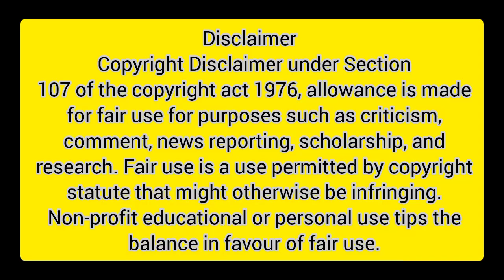ঈশ্বর যখন খুশি হবে তখন তোমার শরীরে এই চিহ্ন গুলি প্রকাশ পাবে/ sings of good times.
বন্ধুরা আজকের এই ভিডিও তে ঈশ্বর খুশি হলে যে চিহ্ন বা সংকেত প্রকাশ পাবে সেগুলো সম্পর্কে আলোচনা করা হয়েছে।  ভিডিও টি অত্যন্ত গুরুত্ব পূর্ণ হতে চলেছে তাই আজকের এই ভিডিও টি সম্পূর্ণ দেখবেন।

Sings of good  times,ঈশ্বর খুশি হলে কি সংকেত পাওয়া যায়, ঈশ্বরের দেওয়া কিছু চিহ্ন, ভগবানকে কিভাবে খুশি করব, ভগবানের কাছে করা প্রার্থনা, ভগবানের সাহায্য, God help to people,Answer of Life Related problems, Inspiring stories, Bengali motivational video, inspiring stories, motivational quotes, srikrishna lessons, life lesson,You will get bengali motivational speeches, gita gyan, 5 sings of good times, good time sings,